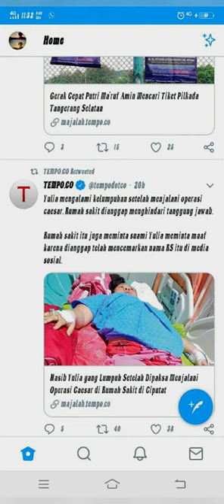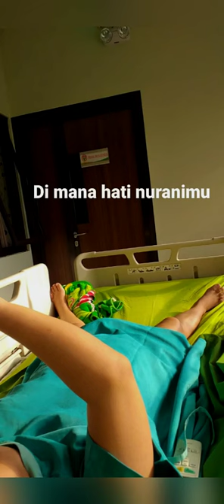Yang mereka lawan do'a kami.Yuliantika